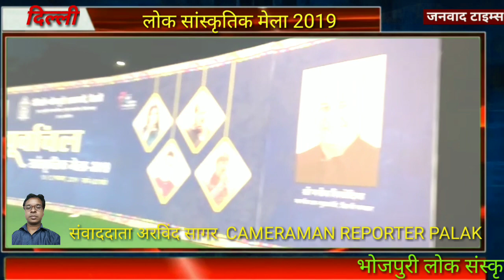पूर्वांचल सांस्कृतिक महोत्सव दिल्ली 2019 | Purvanchal Sanskritik Mahotsav 2019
जनवाद टाइम्स : पूर्वांचल सांस्कृतिक महोत्सव  दिल्ली 2019 | Purvanchal Sanskritik Mahotsav 2019.